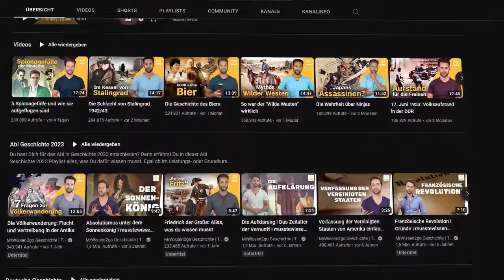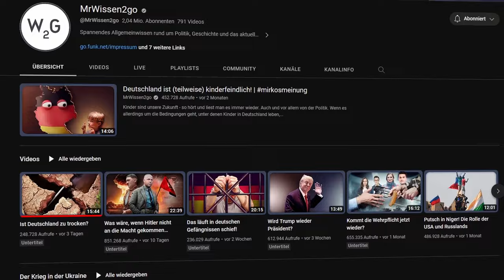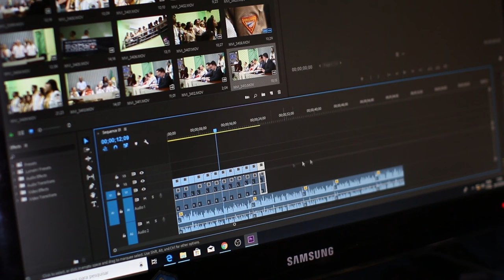Das INTERVIEW mit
In diesem Video habe ich Mirko Drotschmann interviewt!
Euch hat das Video gefallen? Unterstüzt mich gerne mit einem Like und einem kostenlosen Abo!